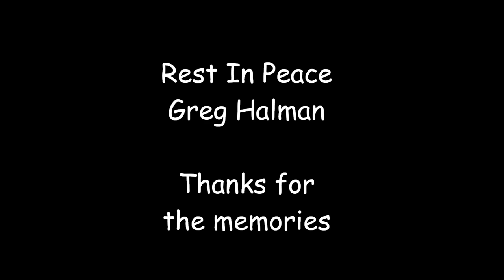Greg Halman Tribute Video to On A Cloud by Cross Canadian Ragweed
This is a tribute video I have made to Greg Halman, featuring the song On A Cloud by Cross Canadian Ragweed.  Thank you for all the memories Greg.  #56 in our hearts forever!